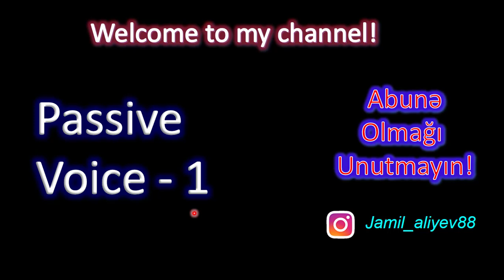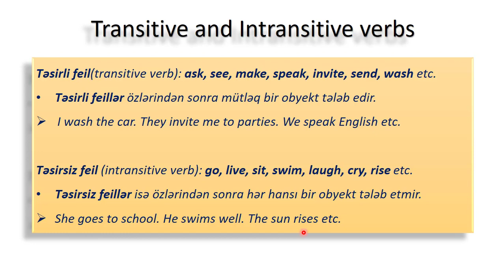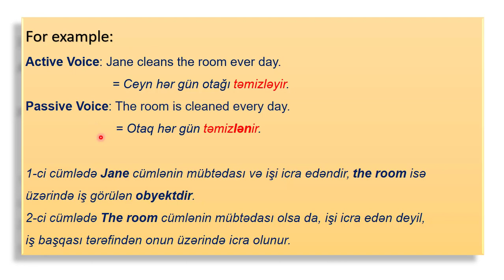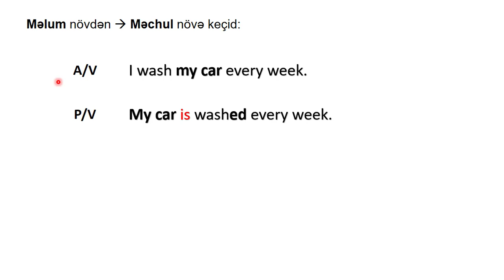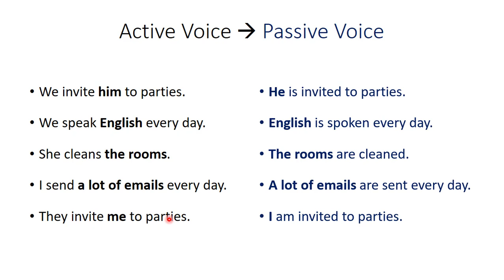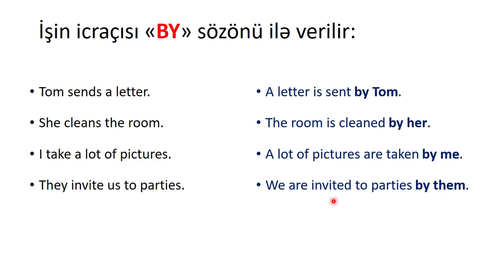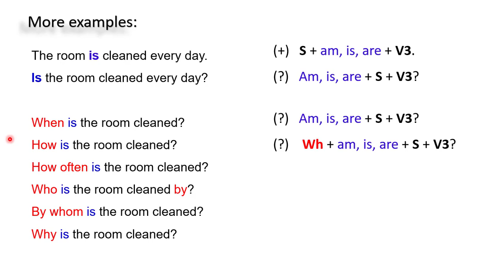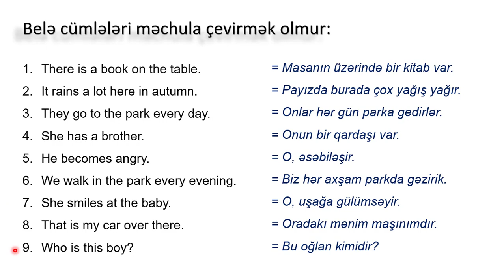İngilis dili - Passive Voice (1)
ingilis dili, ingilis dili öyrənmək, ingilis dilində məchul növ, passive voice, passive voice in English, English grammar, ingilis dilinin qrammatikası